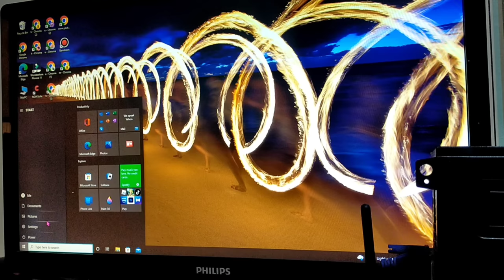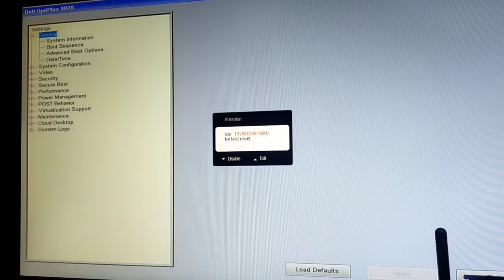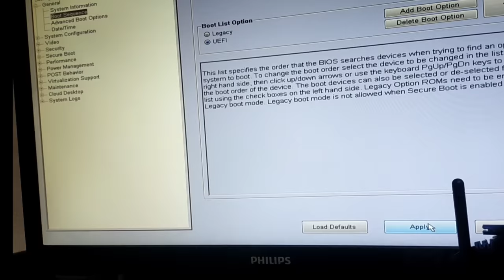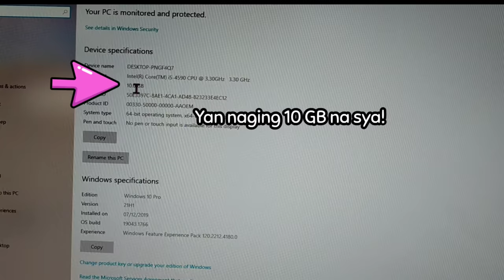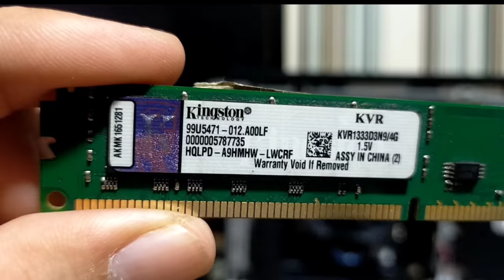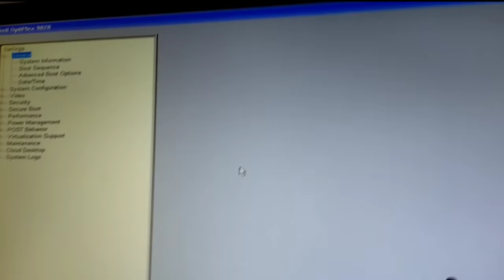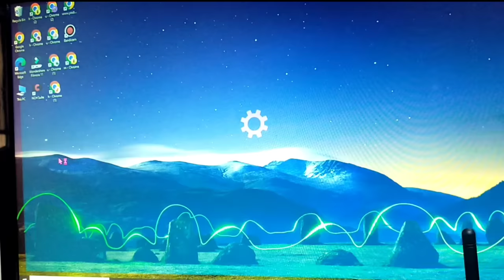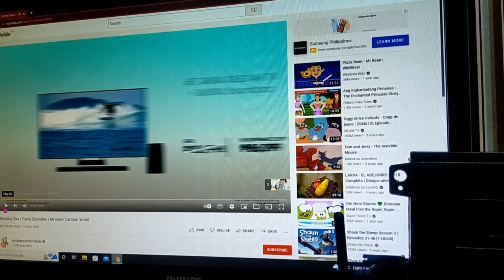How to install/upgrade RAM into Desktop PC I 4GB RAM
Purchase RAM that's compatible with your computer.
First, shut down your computer and unplug all of the cables connected to it.
Open your computer case.While you’re there, remove any dust from the memory slots and Now it’s time to put in the new RAM kit. Make sure the memory module is correctly oriented.Now that you’ve seated the RAM in the slot, toggle the plastic retention levers to lock your new memory modules in place. And now close up your computer case, plug everything back in, and turn on your computer. It may take a couple of restarts for your motherboard to recognize and adjust to the new memory you’ve installed, then restart it and everything will be back to normal.

So that's it. I hope this helps. Have a good day!
Thanks.

JVCO OFFICIAL